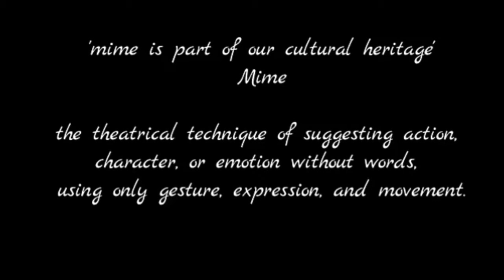Don't Drink and Drive | Mime Show #2 | Genuine Guys Tamil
Mime Show #2
Credits to : Marwadi College ❤

Genuine Guys Tamil ❤